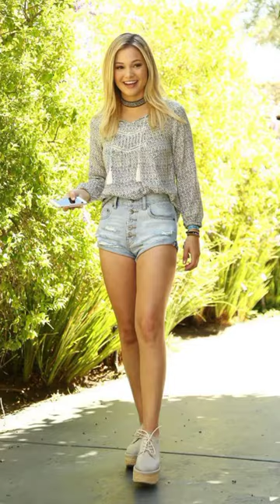Olivia Holt Outfits ❤️